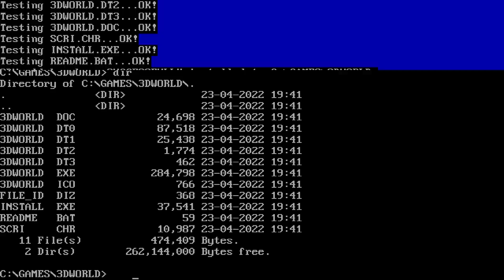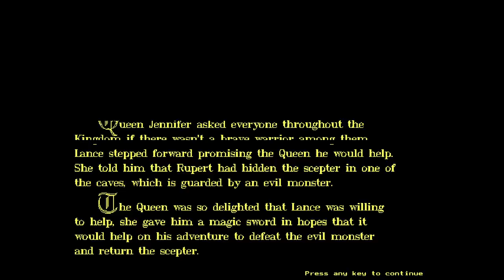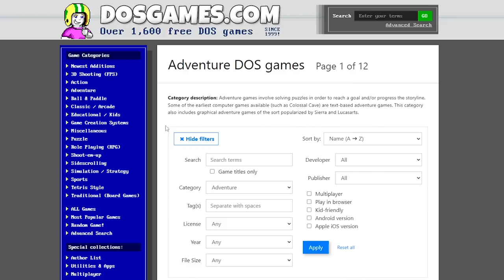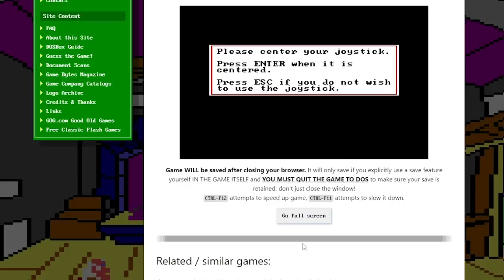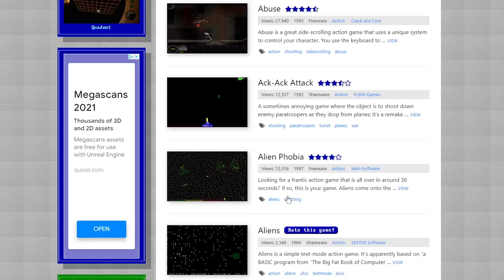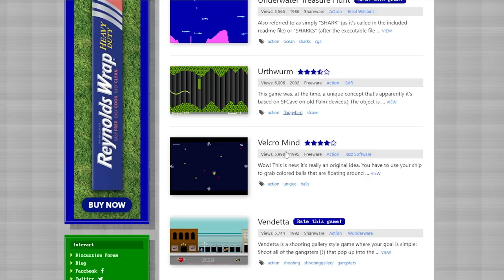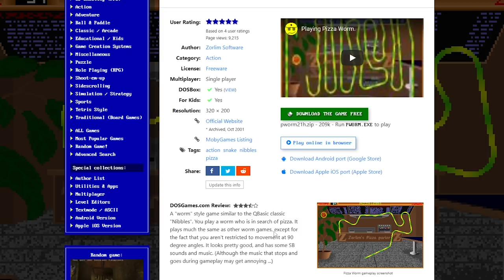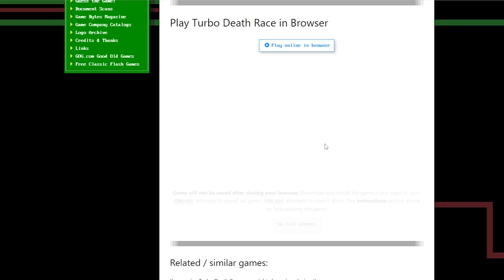DOS GAMES WITH CORY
Oney Plays MS-Dos Games for PC. This video of MS-Dos Games Gameplay / Walkthrough was recorded in 1080p as a "Let's Play" or LP by OneyPlays.